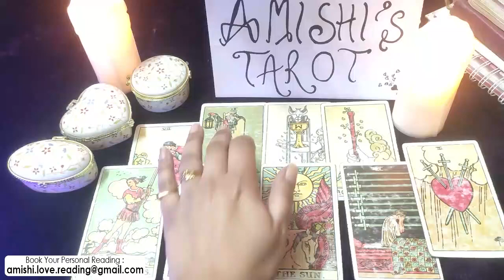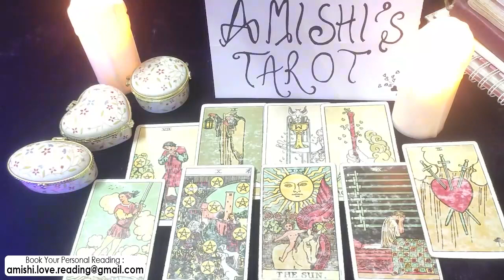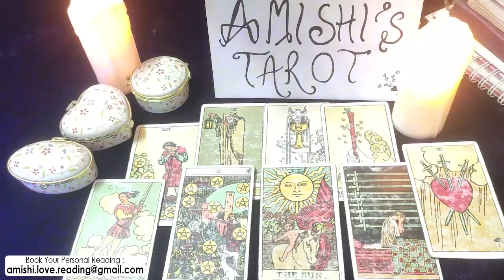Capricorn Tarot LOVE Reading December 2021 They're Watching You Walk Away in Silence!